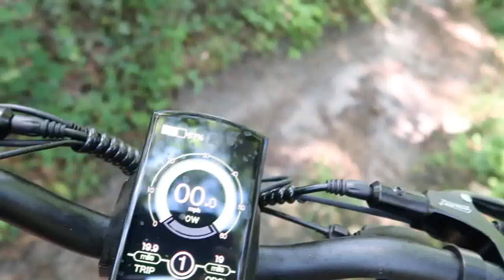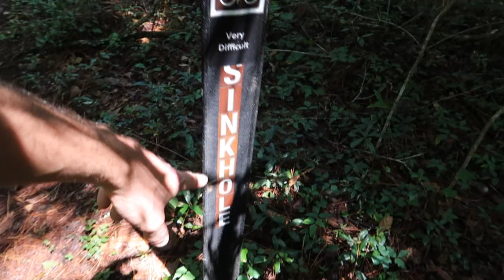Destroying The E-Bike & Sardines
I accidently went down a black diamond trail on my new ebike... It's not a mountain bike to say the least. Also have soe sardines and hearing on the trail. Todays discussion: What do you do? Are you passionate about it?

CLICK THE NOTIFICATIONS BELL FOR THE RANDOM UPLOAD SCHEDULE!
MY GEAR / Shopping on AMZ?